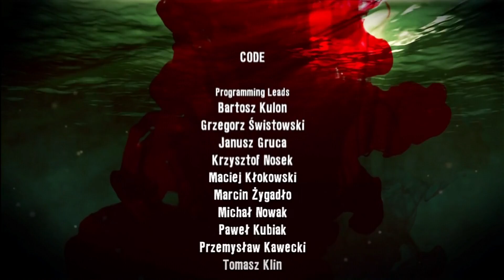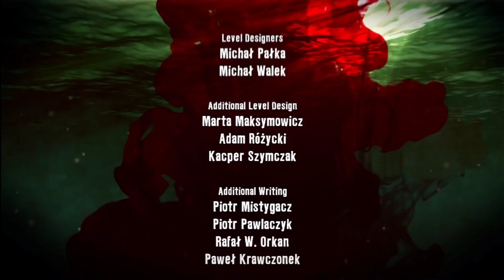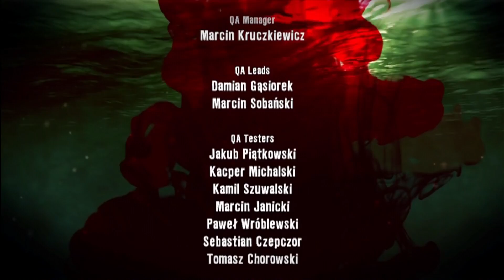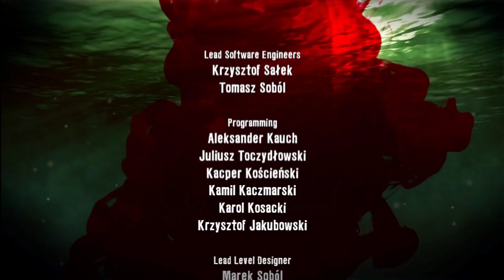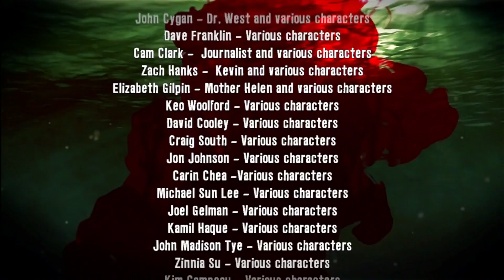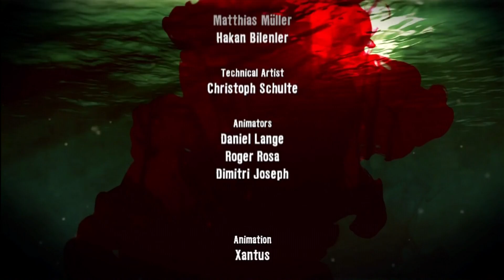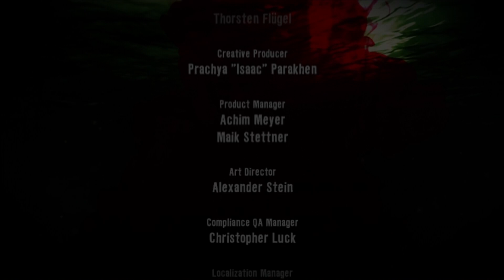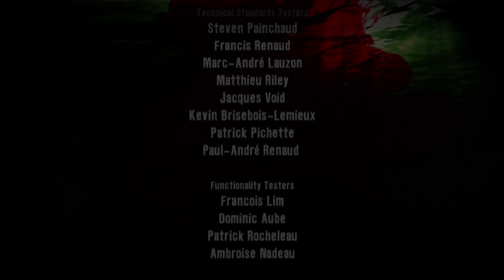Dead Island - Dead Island Walkthrough Part 49 and Ending [HD]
If you want to buy Dead Island

This is part 49 and the Ending (+Credits) of our Dead Island walkthrough for the XBOX 360, Playstation 3, and PC. Played on the XBOX 360.

The island of Banoi is a lush, tropical paradise in the South Pacific where its flagship Royal Palms Resort serves as the ultimate getaway for vacationers with money to burn. However, all good things must soon come to an end - and the picturesque resort falls into madness, carnage and chaos after a mysterious and contagious zombie outbreak claims its once peaceful atmosphere. Cut off from the rest of the world, only four individuals who strangely find themselves immune to zombification have the power to protect the remaining survivors from the horrors of the island, to discover what's really going on and find a way to escape before their own fatal ends.